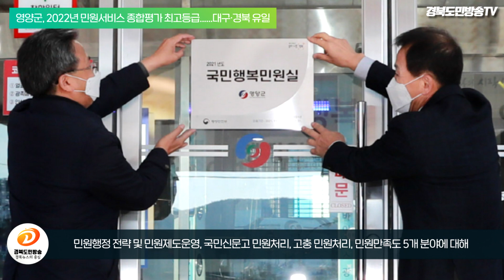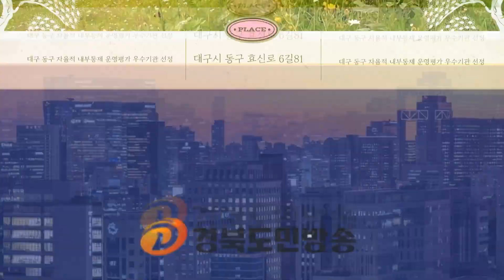영양군청, 2022년 민원서비스 종합평가 최고등급 대구·경북 유일 경북도민방송TV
경북 영양군이 행정안전부와 국민권익위원회가 공동으로 주관한‘2022년 민원서비스 종합평가’에서 최우수 등급인‘가’등급을 받아 기초지자체 중 군(郡)부 전국 1위로 국무총리 기관 표창을 수상한다고 13일 밝혔습니다

또한 재정 인센티브로 1억 2천만원의 특별교부세도 받게 됩니다.

‘민원서비스 종합평가’는 전국 306개 기관을 대상으로 1년 동안 추진한 민원행정 전략 및 민원제도운영, 국민신문고 민원처리, 고충 민원처리, 민원만족도 5개 분야에 대해 서면평가와 현장실사를 병행해 실시됩니다.

최우수 등급인‘가 등급은 해당 군(群)별 상위 10%가 대상이며,대구․경북에서는 유일하게 영양군이 최우수 등급을 받았습니다.

영양군은 민원행정전략 및 민원제도운영, 국민신문고 민원처리분야에서 매우 높은 점수를 받았습니다.

이는 2020년 7월부터 민원처리에 관한 법령에 기초해 민원 서비스 수준향상을 위해 생활민원바로처리반 운영, 민원처리기간단축 및 지연방지, 디지털 취약계층배려 민원 시책 발굴, 민원처리 우수자 인센티브 제공 등에 집중 노력한 결과입니다.

오도창 영양군수는“영양군이 전국 1위 민원서비스 종합평가 우수 기관으로 우뚝 선 것은 전 부서가 일심동체가 되어 노력한 결과이며, 2021년도 민원서비스종합평가 경북 최초·유일 최우수 등급성취에 이은 실적으로 전국 최고라는 자부심과 책임감을 갖고 군민 감동 민원서비스 제공에 최선을 다하자”고 말했습니다.